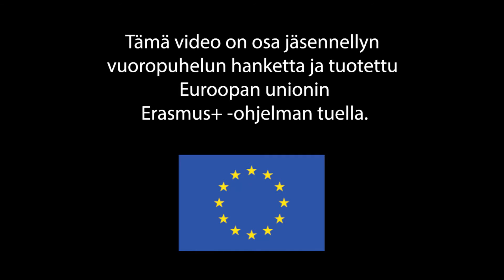Eliza | Nuorista Suomessa 2016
Stadin ammattiopiston Mediakylpylän nuoret tuottivat Allianssille kaksi videota Nuorista Suomessa -foorumeihin. Videoissa Noora ja Eliza kertovat omasta elämästään sekä ajatuksistaan nyky-yhteiskunnasta ja sen tulevaisuudesta.

Videot ovat osa jäsennellyn vuoropuhelun hanketta ja tuotettu Euroopan unionin Erasmus+ -ohjelman tuella.